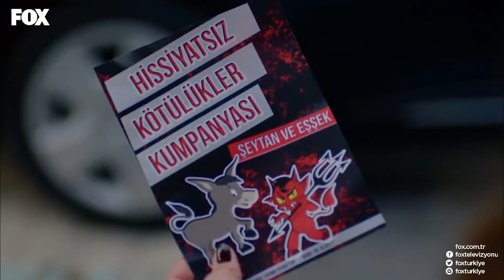Yemin Ediyorum Kendime Aşık Oluyorum - Şevkat Yerimdar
Şefik'in aşık etme planları işe yaramıyor. AT KAFALARI
 GERÇEKMİŞ LAN?

KÜNYE
SENARYO: EROL HIZARCI
YÖNETMEN: BÜLENT İŞBİLEN
YAPIMCI: HAYRİ ASLAN
YAPIM: LİMON FİLM
TÜR: KOMEDİ
KOORDİNATÖR: ŞULE PUSAT